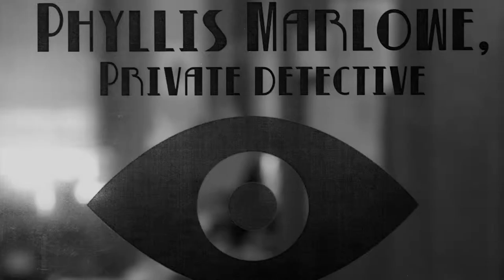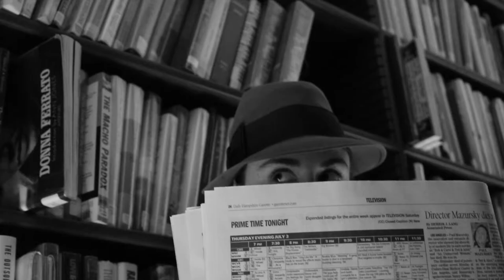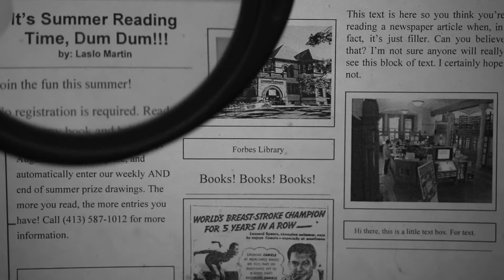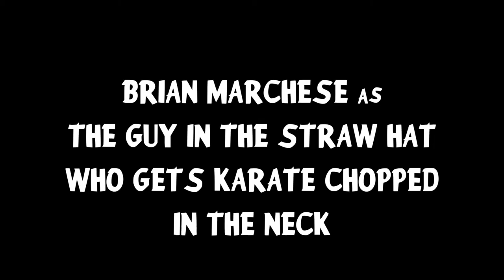To the End of The Page: A Forbes Noir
A short 4 minute movie about the Forbes Library Summer Reading Program.
Video by Jason Mazzotta